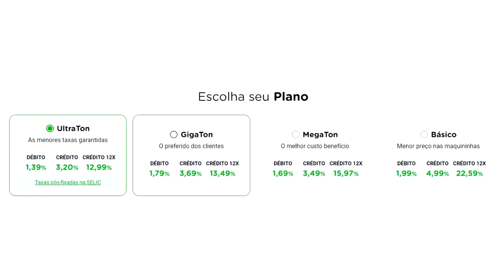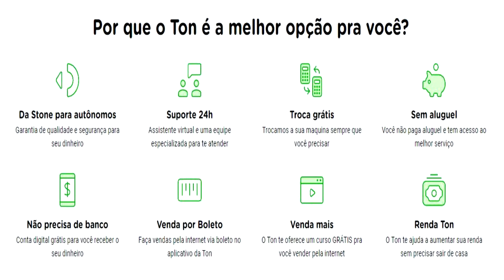QUAL MELHOR MAQUININHA DE CARTÃO PARA MICROEMPREENDEDOR COM PARCELAMENTO E MELHOR TAXA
Qual melhor maquinina para cartão de crédito com a menor taxa e para quem está começando ou já tem um comércio  - Você quer aceitar cartão de crédito em seu negócio, mas naõ sabe qual a melhor maquina para aceitar cartão de crédito para microempreender e que aceite parcelamento, fique em nosso vídeo que ostramos qual é a melhor maquininha para aceitar cartões de crédito para pessoa juridica e pessoa física.

São várias opçoes no mercado de máquinas para aceitar cartão de crédito, para comércio e outros negócios, a mini do mercado pago, a ton, a maquina do safra, a maquininha do pagseguro e muitas outras.

MELHOR MAQUININHA PARA ACEITAR CARTÃO DE CRÉDITO 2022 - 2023

Então fique atento de qual é a melhor maquininha para aceitar cartão de crédito em 2022 e 2023